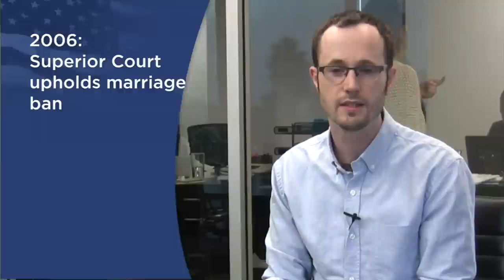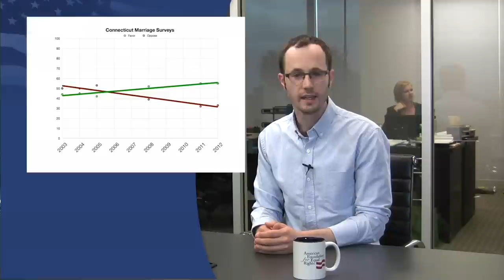Marriage Equality In CT Turns 4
This coming Monday, the 12th, marks the four year anniversary since marriage was legalized in Connecticut.

So, let's take a look back at how Connecticut won the freedom to marry, and what's happened since.